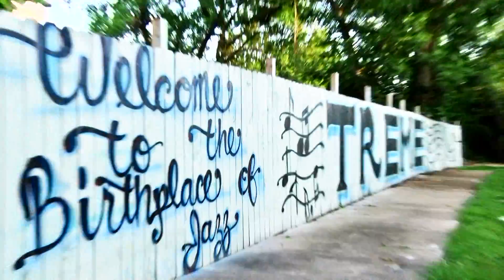NEW ORLEANS LIVE (2015) | Official Trailer #1 | HD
New Orleans Live is a music performance television show featuring local, regional, and some nationally-known musical artists. This series gives incredible musical artists the best opportunity to shine while creating universally entertaining content that expands musical tastes, and introduces New Orleans music and culture to viewers around the world. After all, it’s all about the music.

Trailer: 1:14

Check out TheArchive for more shoes and movies TheArchive app on Apple